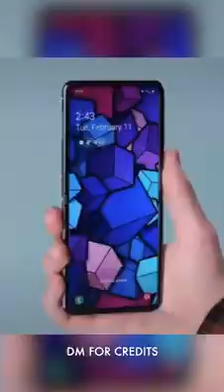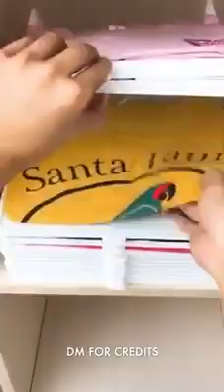Inventos_que_quiero_pero_no_necesito_😦📺